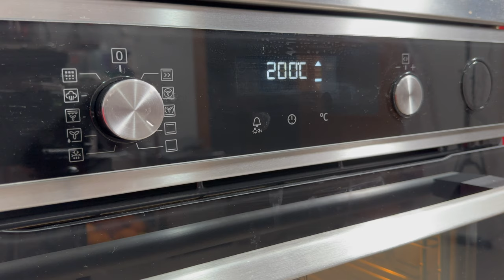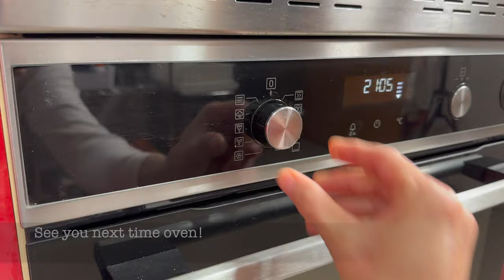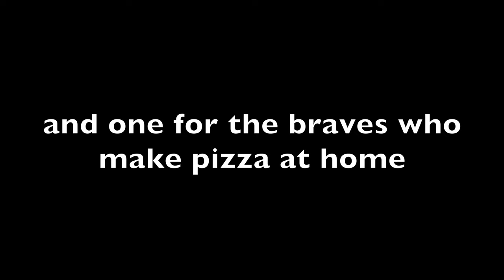How to make pizza at home | Cooking 3 pizzas at once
An easy way to cook 3 pizzas at home in 21 minutes.
Chapters:
00:00 Description
00:21 Making the portions
04:05 Preheating the oven
04:44 Cooking the pizzas
13:07 The tasting